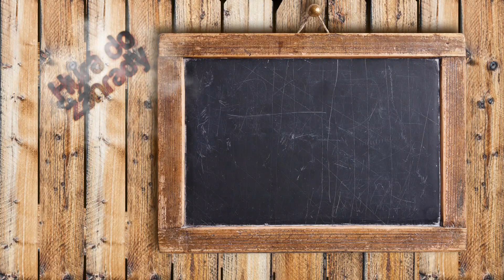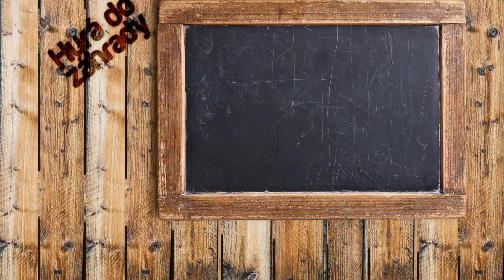HDZ 14 2019 JAPONSKÉ ZÁHRADY